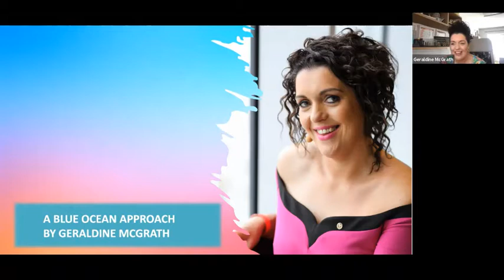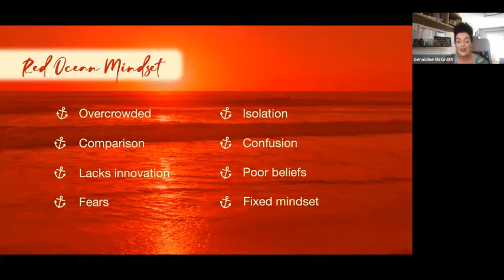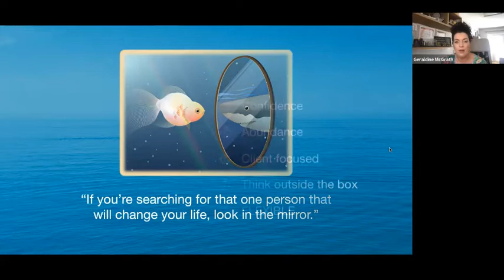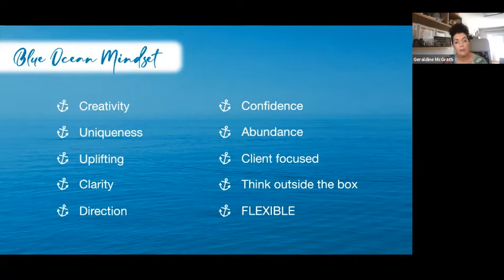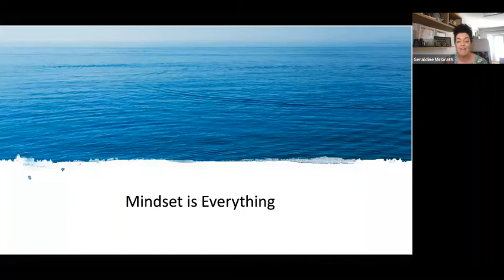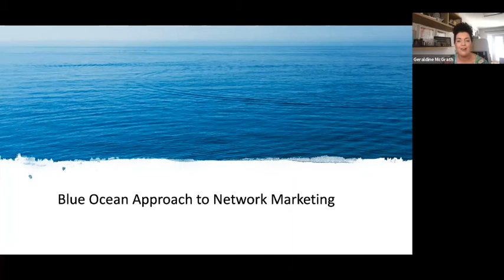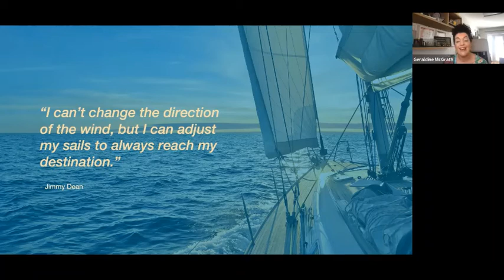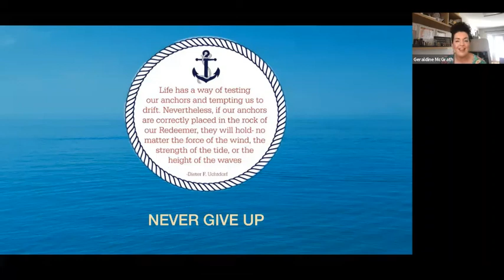Mums at Work Online Event with Guest Speaker, Geraldine McGrath: A Blue Ocean Approach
Geraldine has a global business with Forever Living but is also passionate about mental health and supporting other female business owners.

Visit Geraldine online

DOWNLOAD THE FREE MUMS AT WORK APP
TO FEATURE WOMEN OWNED BUSINESSES

🌟 Female Owned Business Directory
🌟 Featured Members Blog
🌟 Networking Events
🌟 Top Tips for Female Entrepreneurs
🌟 Task Manager
🌟 Access to our Membership area & courses
🌟 Free Resources / Cheat-sheets for your business
🌟 Newsfeed & Monthly Newsletter